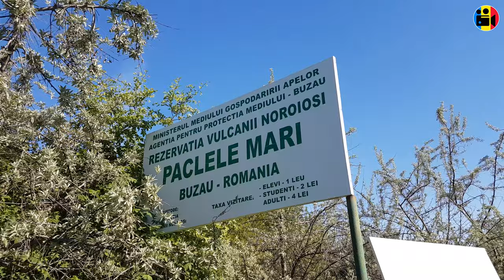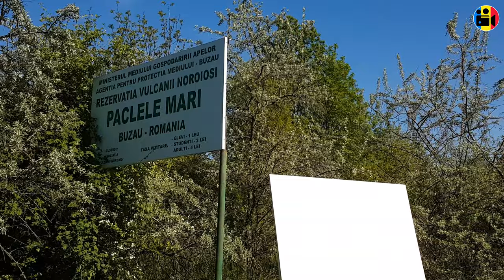🚴Bike Ride to 📸Muddy Volcanoes, Big Volcanoes, Beciu Volcanoes, Arbanasi Camp📸 Romania, Buzau County